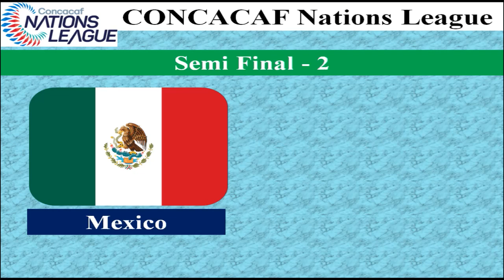Semi Final-2: Mexico vs Costa Rica - 03 June 2021 - CONCACAF Nations League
Mexico won 4 out of 4 of their group matches of Group-B and reaches to this Semi Final. On the other hand, Costa Rica won 1 match, drew 3 matches and became champion of Group-D and reaches to this Semi Final. This Semi Final match is on 03 June 2021. Get the match time according to Mexico and Costa Rica time.